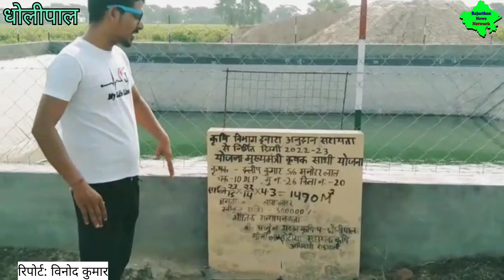धोलीपाल: कृषि डिग्गी के बारे में रोचक जानकारी।। @RajasthanNewsNetwork ! एक बार वीडियो ज़रूर देखें